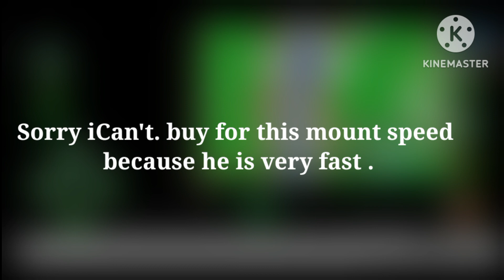June 3, 2023